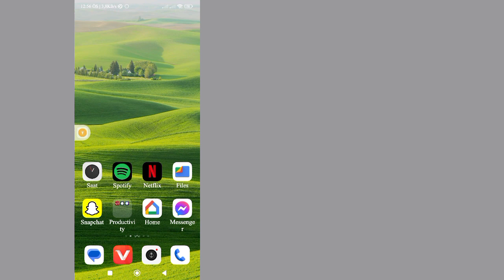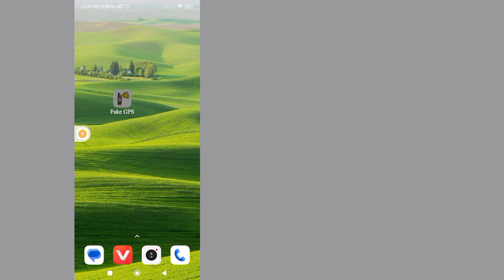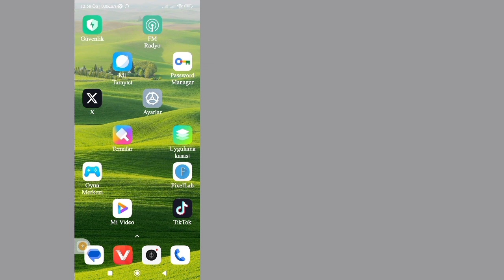Android'de GPS konumu nasıl sahteleştirilir?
İşte Bu Videoda Size Göstereceğim [ Android'de GPS Konumunu Sahte Etme Çalışması ] O halde bu videoyu dikkatlice izleyin ve bu videoyu atlamayın, eğer bu videoyu atlarsanız o zaman pek iyi anlayamayacaksınız, dolayısıyla herhangi bir sorun veya sorun varsa bunu yapabilirsiniz.  bana sorun ve aşağıya yorum yapın sorununuzu çözmeye çalışacağım eğer bu videoyu beğendiyseniz lütfen beğen tuşuna basın ve kanalıma abone olun teşekkürler.
 Ailemizin bir üyesi olduğunuz için çok teşekkür ederiz.
  Beğeniniz benim başarımdır.
  Sizden gelen her yorum beni iyi videolar yapma konusunda daha sorumlu kılıyor.
  Bana hoşlandığın ve hoşlanmadığın şeyleri söylemelisin.
  Yorumlarınızın tamamına cevap veremesem de büyük bir dikkatle okudum.  Yorumlarınızı okumayı gerçekten seviyorum.
 Bu video,,,
 Yasal Uyarı Videodaki tüm bilgiler birçok kitap, medya, internet, araştırma materyali ve deneyimlerimize dayanmaktadır.  Bu kanal tarafından sağlanan tüm içerikler yalnızca eğitim ve bilgilendirme amaçlıdır.  Temel amacımız insanları motive etmek ve bilgi sağlamaktır.  Bu kanal herhangi bir yanlışlıktan sorumlu değildir ve yasa dışı faaliyetleri desteklemez veya teşvik etmez.
 Telif Hakkı Sorumluluk Reddi:
 1976 Telif Hakkı Yasası'nın 107. Bölümü uyarınca Telif Hakkı Sorumluluk Reddi, Eleştiri, Yorum, Haber, Raporlama, Öğretim, Burs ve Araştırma gibi amaçlarla "Adil Kullanım" için izin verilir.  Adil kullanım, Telif Hakkı yasasının izin verdiği, aksi takdirde ihlal teşkil edebilecek bir kullanımdır.  Kâr amacı gütmeyen, Eğitimsel veya Kişisel kullanım, dengeyi adil kullanım lehine değiştirir.
 © Tüm Hakları Doğal Çözümler Fikri'ne aittir.  Başka Yazarların bu videoyu yeniden yüklemesi durumunda derhal Telif Hakkı İhtarı ile işlem yapılacaktır, Bu nedenle Yeniden Yayınlamayın.